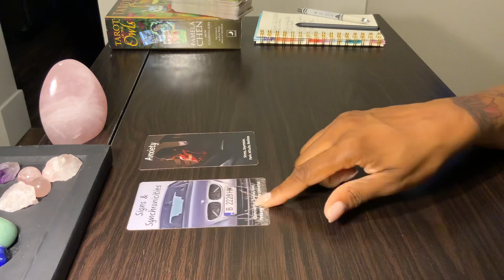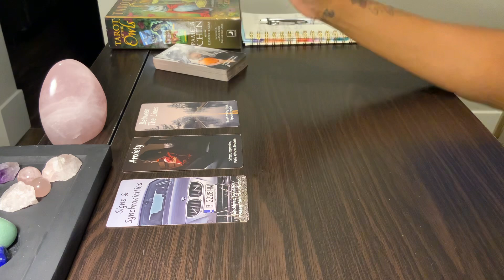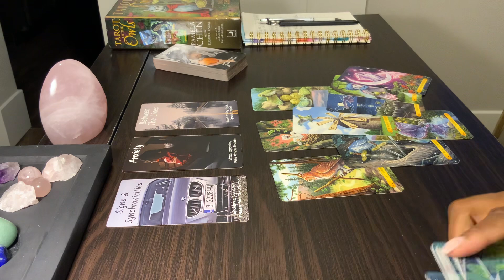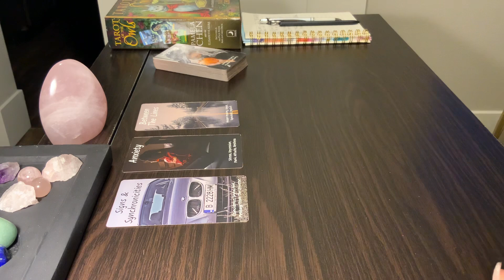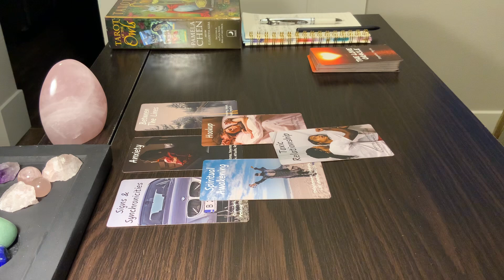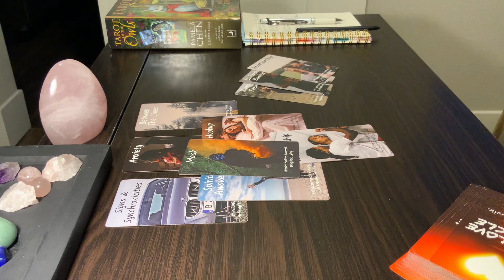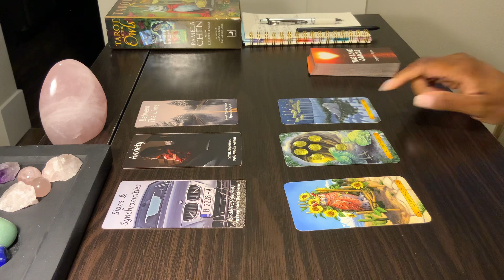CANCER ♋️ WHATS COMING UP IN LOVE 😍 “THE TRUTH”